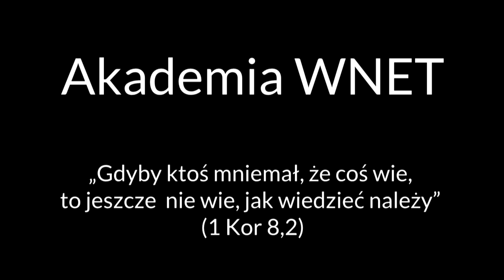Dr Szymon Modzelewski - O przyczynach wybuchu I wojny światowej. Wykład w Akademii WNET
Dr Szymon Modzelewski, tym razem w ramach wykładów w Akademii WNET naświetla kulisy globalnego konfliktu do 1939 roku określanego nazwą "Wielka Wojna", później po prostu I wojną światową. Wnikliwie i błyskotliwie analizuje sytuację polityczną poprzedzającą konflikt i z zaskakującą precyzją wskazuje osoby i organizacje odpowiedzialne za jego rozpętanie.
Dr Szymon Modzelewski jest autorem książki poświęconej kulisom i przyczynom wybuchu I wojny światowej, wydanej nakładem wydawnictwa Klinika Języka pt.: Jak nakręcić bombę.
Wykład w Akademii WNET można potraktować jako wstęp to tej pasjonującej lektury.
Rozmowa Gabriela Maciejewskiego z dr Szymonem Modzelewskim o książce Szymona: Jak nakręcić bombę tutaj:

AKADEMIA WNET
„Gdyby ktoś mniemał, że coś wie, to jeszcze nie wie, jak wiedzieć należy” (1 Kor 8,2)

Niniejszy materiał stanowi samoistną całość i jest sprawozdaniem o aktualnym wydarzeniu, jak również jest materiałem edukacyjnym mającym na celu zaprezentowanie wydarzeń historycznych i w celu pogłębienia wiedzy na temat tych wydarzeń w rozumieniu z art. 26 i art. 29 Ustawy z dnia 4 lutego 1994 r. o prawie autorskim i prawach pokrewnych